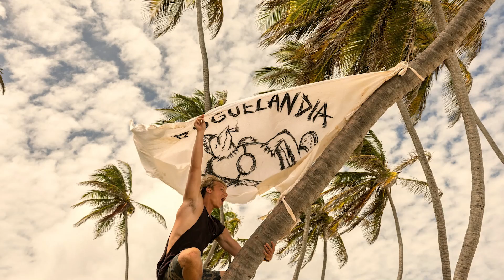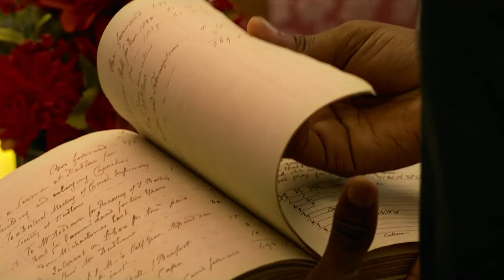'Outer Banks’ S3 Was TRASH.. Here's Why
Welcome back to Show Spot, today on the channel we're going to be talking about 'Outer Banks’ S3 Was TRASH.. Here's Why, if you're excited to learn more about this then make sure you watch the whole way through because you don't want to miss the details we have for you!